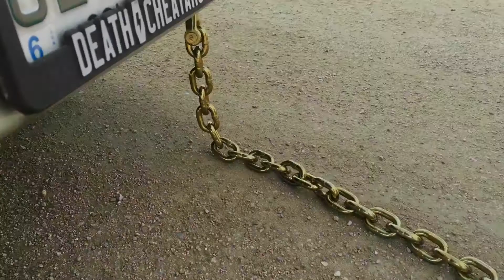SUBARU WRX pulling Toyota FJ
Subaru WRX all wheel drive “burnout” on dirt chained behind a Long Travel Toyota FJ!